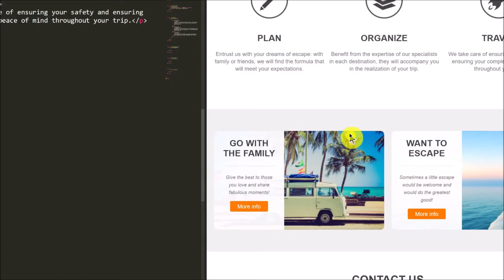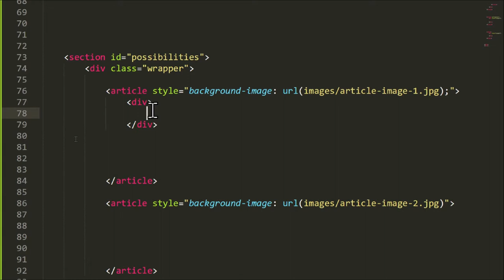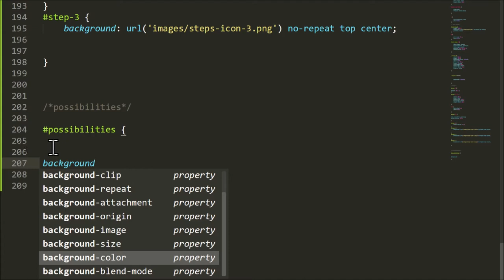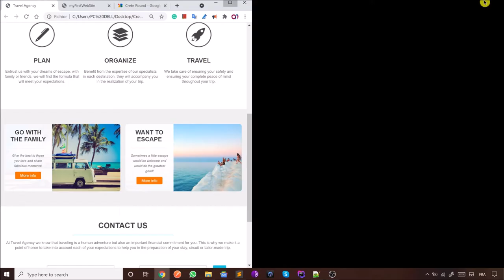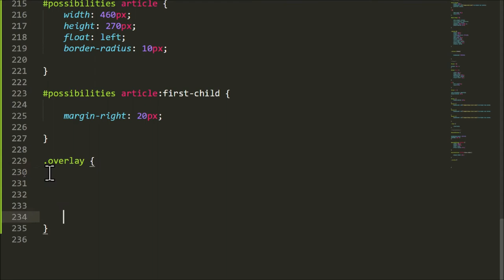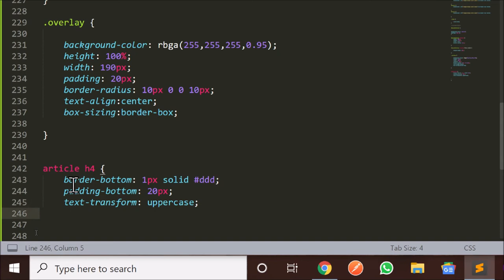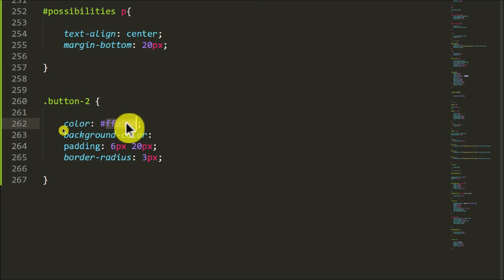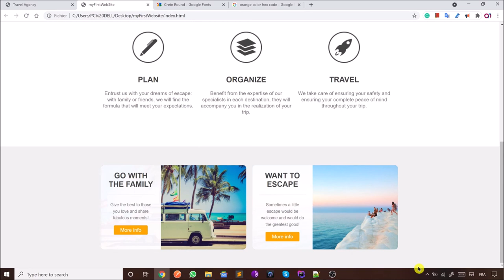Développement web 08 (création d'un site web 04- possibilities)